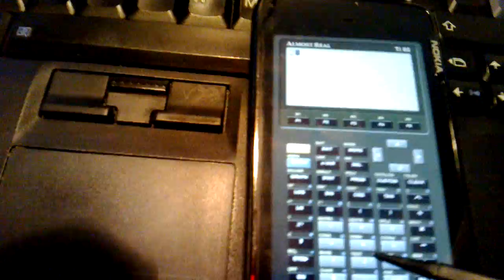2+3*4 on Nokia N900 calculator (not preinstalled calculator)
My vision (need) for calculator on *smart* phone.